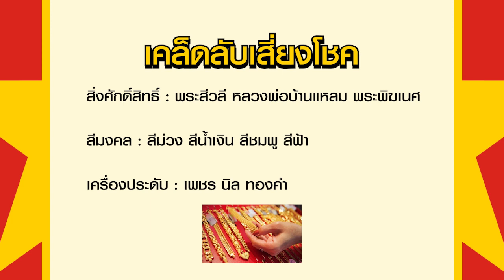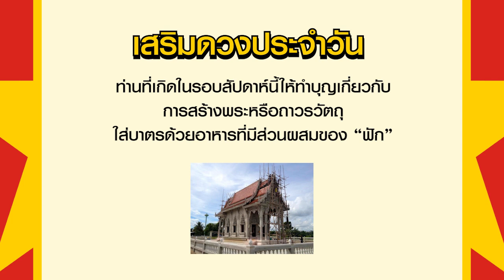ดวงรายวันและเลขเด่นประจำวันที่ 13 ก.พ. 66 กับ อ.รักษ์ เลขเด็ด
รายการเลขเด่นประจำวันกับ อ.รักษ์ เลขเด็ด เป็นรายการพยากรณ์ดวงชะตารายวันตามดวงวันเกิด และเลขมงคลเพื่อนำไปใช้ในชีวิตประจำวัน โดยอ.รักษ์ ได้วิเคราะห์และแบ่งตัวเลขให้ตามช่วงเวลา พร้อมทั้งมีเคล็ดลับเสริมดวงโชคลาภในแต่ละวันมาฝากแฟนๆรายการ สำหรับใครที่ชื่นชอบรายการอย่าลืมกดไลด์ กดแชร์ กดติดตามกันด้วยนะคะ

ABOUT US